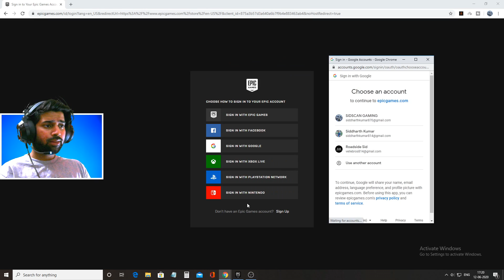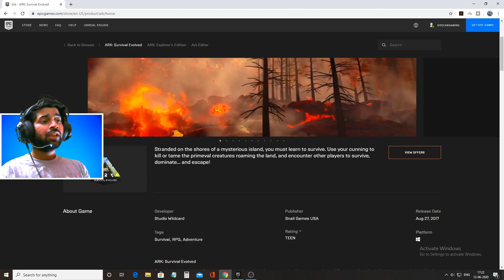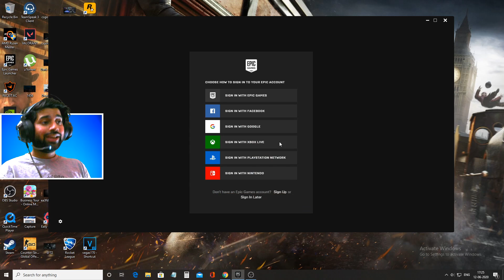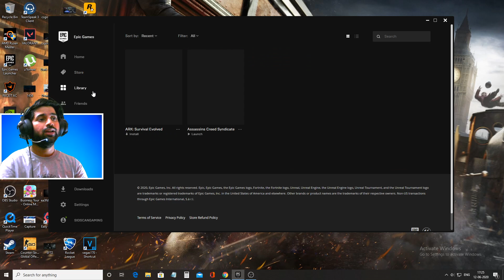How To Get ARK : Survival Evolved For FREE - ARK : Survival Evolved FREE Download | EASY 2020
ALIVE GAMING * ALIVE YOU

A SMALL VIDEO ON "HOW TO GET ARK: SURVIVAL EVOLVED FOR FREE IN 2020"
FACECAM OVERLAY AND STREAM STARTING CLIP CREDIT : - PATI3NCE

Support me on PHONEPE or GOOGLEPAY or PAYTM for more Dhamaka and better Streams : 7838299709 ​

MY PC SPECS :
You can buy any of the part if you are interested.

Graphic Card